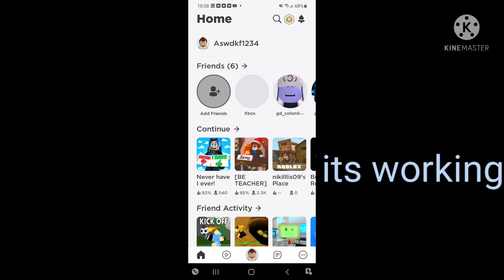roblox bugs list